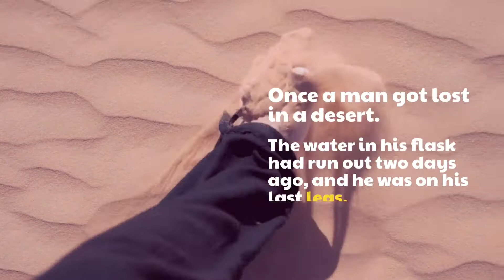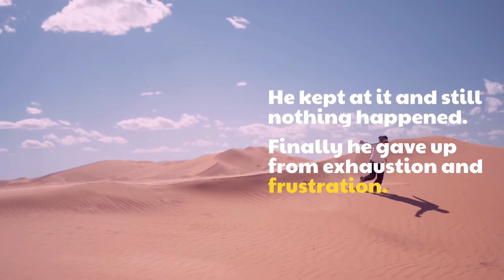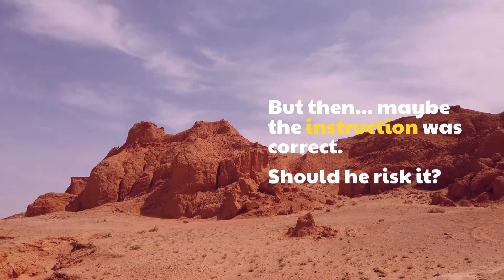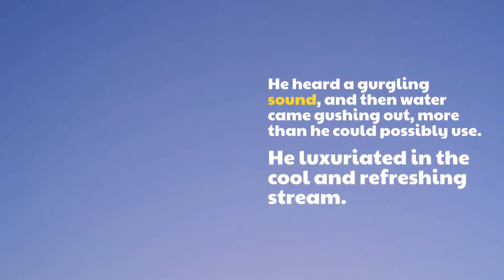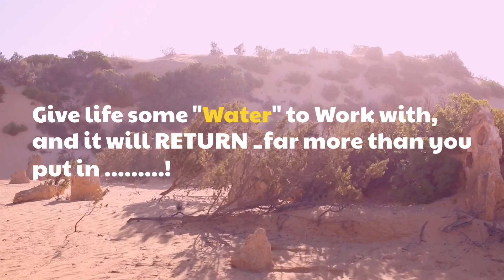Give life some "Water" to Work with, and it will RETURN _far more than you put in ..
Once a man got lost in a desert. The water in his flask had run out two days ago, and he was on his last legs. He knew that if he didn't get some water soon, he would surely die. The man saw a small hut ahead of him. He thought it would be a mirage or maybe a hallucination, but having no other option, he moved toward it. As he got closer, he realized it was quite real. So he dragged his tired body to the door with the last of his strength.

The hut was not occupied and seemed like it had been abandoned for quite some time. The man entered into it, hoping against hope that he might find water inside.

His heart skipped a beat when he saw what was in the hut - a water hand pump. It had a pipe going down through the floor, perhaps tapping a source of water deep under-ground.

He began working the hand pump, but no water came out. He kept at it and still nothing happened. Finally he gave up from exhaustion and frustration. He threw up his hands in despair. It looked as if he was going to die after all.

Then the man noticed a bottle in one corner of the hut. It was filled with water and corked up to prevent evaporation.

He uncorked the bottle and was about to gulp down the sweet life-giving water, when he noticed a piece of paper attached to it. Handwriting on the paper read : "Use this water to start the pump. Don't forget to fill the bottle when you're done."

He had a dilemma. He could follow the instruction and pour the water into the pump, or he could ignore it and just drink the water.

What to do? If he let the water go into the pump, what assurance did he have that it would work? What if the pump malfunctioned? What if the pipe had a leak? What if the underground reservoir had long dried up?

But then... maybe the instruction was correct. Should he risk it? If it turned out to be false, he would be throwing away the last water he would ever see.

Hands trembling, he poured the water into the pump. Then he closed his eyes, said a prayer, and started working the pump.

He heard a gurgling sound, and then water came gushing out, more than he could possibly use. He luxuriated in the cool and refreshing stream. He was going to live!

After drinking his fill and feeling much better, he looked around the hut. He found a pencil and a map of the region. The map showed that he was still far away from civilization, but at least now he knew where he was and which direction to go.

He filled his flask for the journey ahead. He also filled the bottle and put the cork back in. Before leaving the hut, he added his own writing below the instruction: "Believe me, it works!"

Inspirational Stories

This story is all about life. It teaches us that We must GIVE before We can RECEIVE Abundantly.

More importantly, it also teaches that FAITH plays an important role in GIVING. The man did not know if his action would be rewarded, but he proceeded regardless.

Without knowing what to expect, he made a Leap of Faith.

Water in this story represents the Good things in Life.